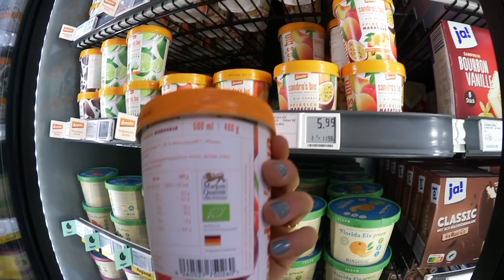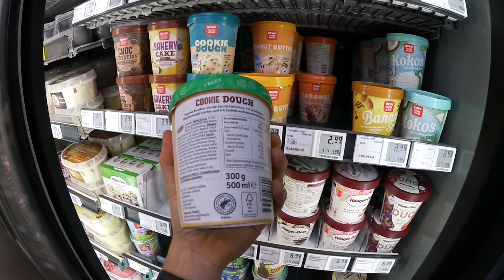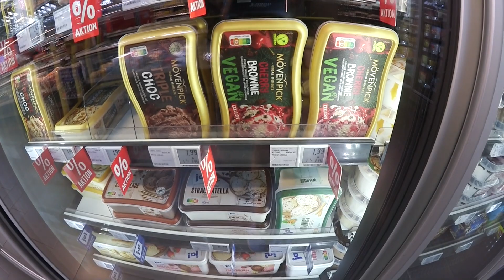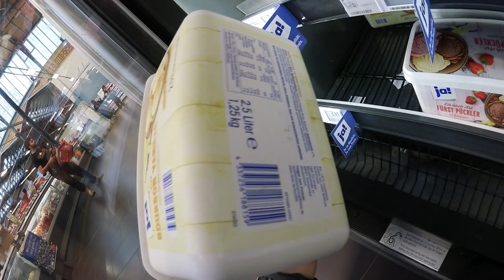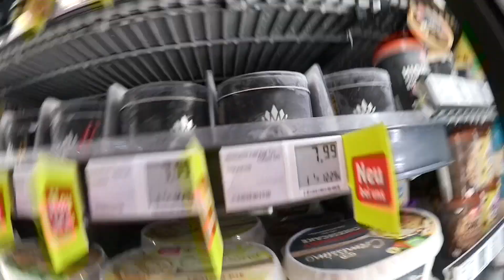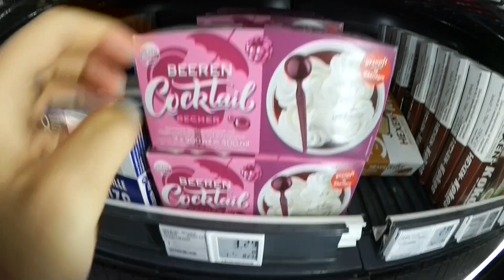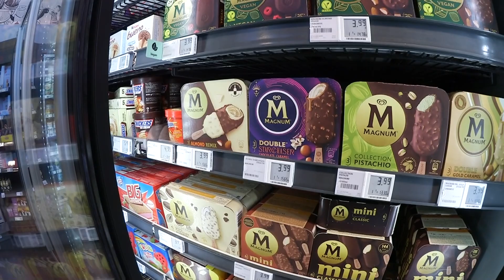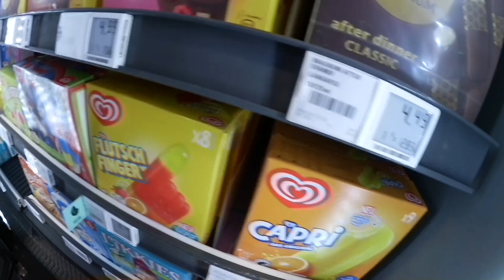DAS EISANGEBOT BEI REWE 2023 | MEINE 5 LIEBLINGE | ICE CREAM REVIEW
in diesem Video filme ich mit der Vlogging Kamera weil es so diskreter ist. Ich bitte um Euer Verständnis!

Ich gebe euch einen Einblick über das Sortiment, die verschiedenen Marken und welche Sorten ich jeweils am liebsten habe.

Meine Absoluten Top 5 bei Rewe:
Half Baked Ben Jerrys
Swich Up Ben & Jerrys
Cookie DOugh von Rewe Beste Wahl
Bakery Cake von Rewe Beste Wahl
Schoko Protein Eis von Rewe Beste Wahl

Und bei euch?

Wenn ihr Fragen zu diesem Video oder einfach nur eine allgemeine Fragen habt, lasst einfach einen Kommentar da und ich werde mein Bestes geben, um schnell zu antworten! ♡

***Vielen lieben Dank, dass ihr euch dieses Video angesehen habt.